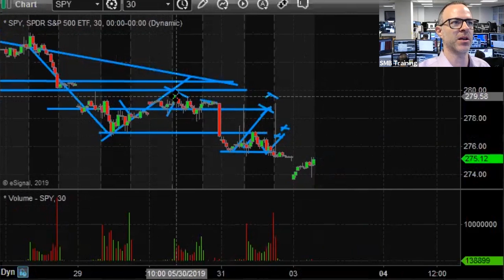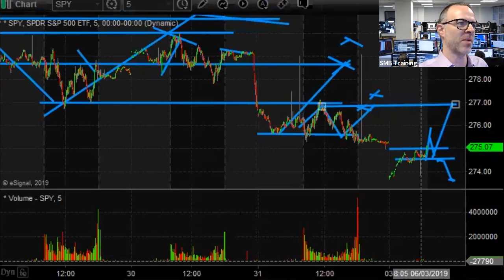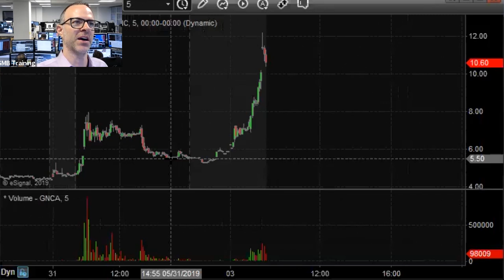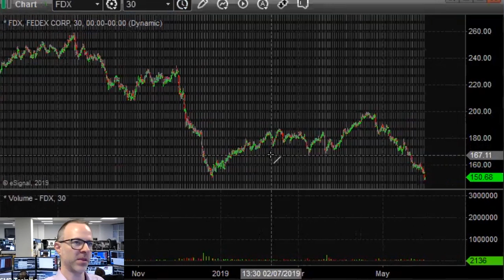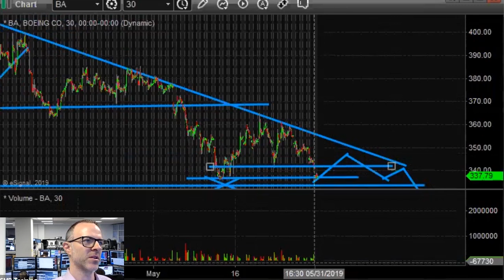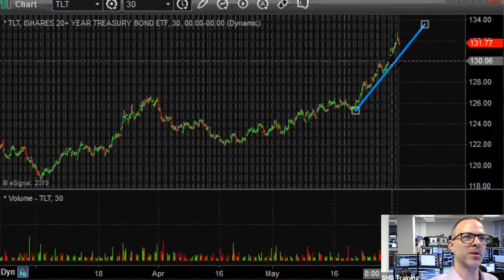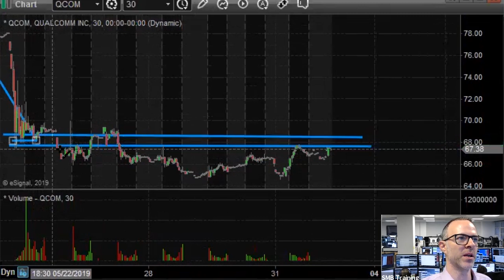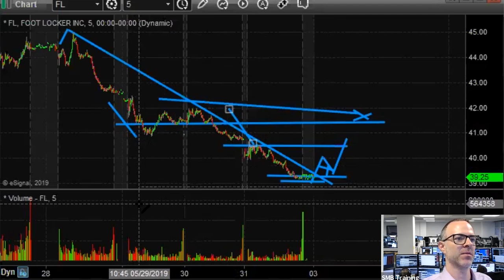SMB AM Meeting June 3rd